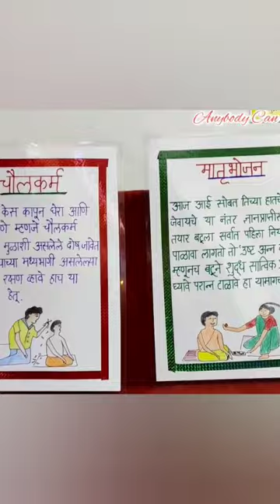Maunj Decoration ideas# thread ceremony